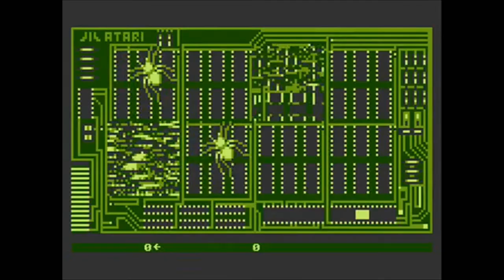STANLEY VIDEO LSD - FUSILARBOL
Video for the second track from my sound project "Fusilarbol"
Created with recycled video and sound.

This video contains violent videogame images.